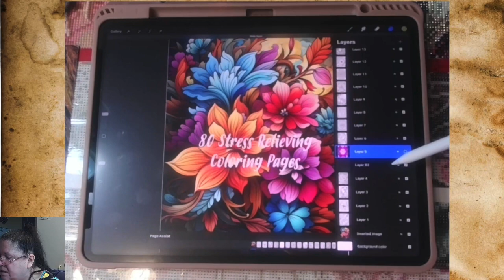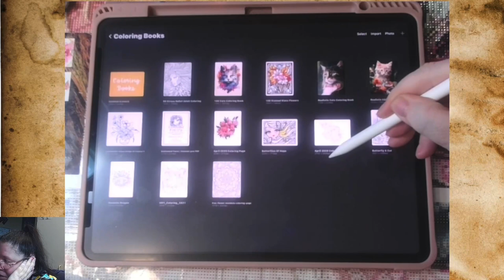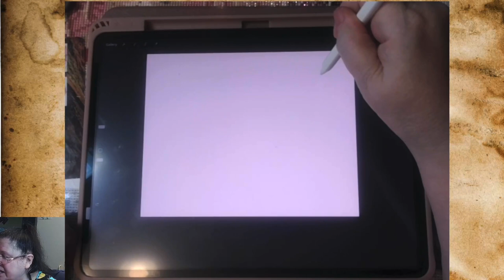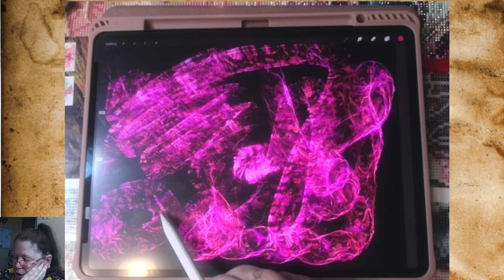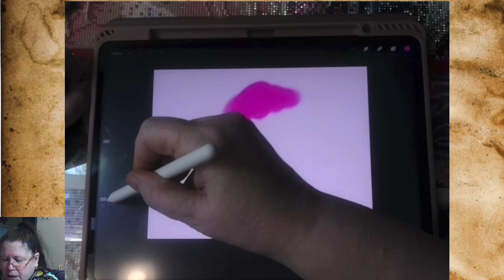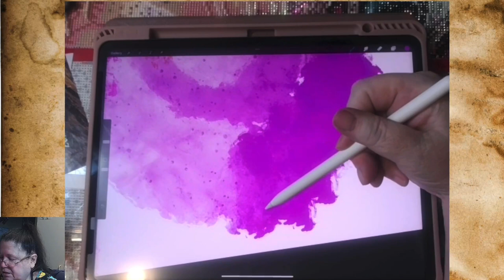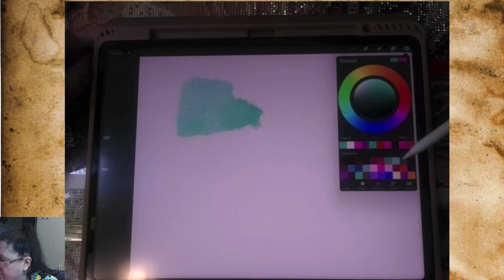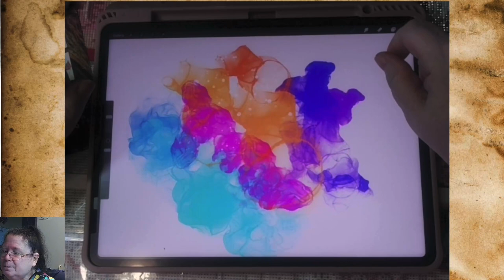WIP & Chat +🖌️Procreate Brushes🖌️Pt. 1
Gonna play with Procreate. Wanna join me? Let me show you some more of the brushes and stuff it can do. Come Play with me & learn.

I may not be a Procreate pro or a Picasso, but, well, I'm diving headfirst into the wacky world of creativity! These videos might be a tad wonky and snooze-worthy, but hey, we're on this wild ride together. Let's sprinkle some encouragement on this learning journey and watch me level up these vids. Enjoy the chaos—it's all a blast!

#00:00 Chit chat, blah, blah, blah 🤣
#11:20 Procreate Brushes
#12:00 Abstract
#24:40 Airbrushing
#26:44 Artistic
#39:45 End

🎉 EVENTS

THE GREAT ESCAPE starts August 1st. If you want to be eligible for prizes and such you need to register.

For now, we've been offereddiscount if you want to buy a new kit.

Code: ESCAPE15

💎 FAVORITE Diamond Painting STORES

- AliExpress Great place for a lot of ChineEVENTSse distributors but be wary of stolen art. China pays no royalties to any artist!

All donations used to improve and maintain the channel and not for personal use.